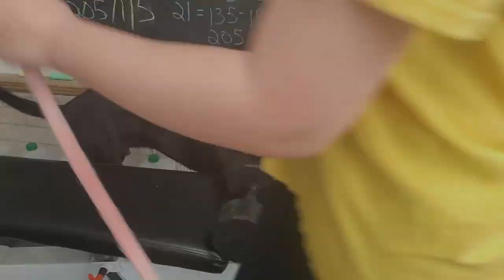Abandoned blue-eyed puppy excited to start new life! | NEW FOSTER DOG | Life Joyfully Dunn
When we saw this puppy looking for a place to start his new life, we couldn't say no. Watch to see why!

Thank you @OPH_Rescue for giving him a chance!

- Jenn 🌻
Living joyfully despite metastatic breast cancer.

Pylesville, MD 21132

MAGIC MAIL PROJECT INFO
If you would like to help with our Magic Mail Projects see below:

Our equipment for vlogging:
Lights we use for filming
Microphone we use
Tripod we use
Our background display unit